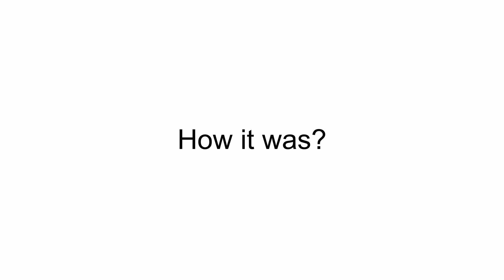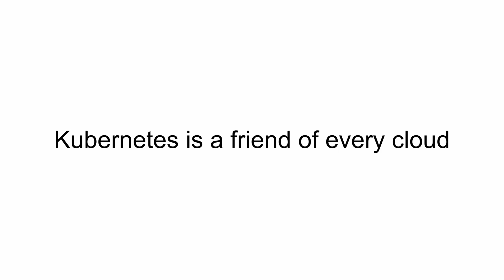How cloud computing changed the way of our mind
Nowadays the market offers a huge number of virtualization solutions.
In this presentation we'll take a look at application design approaches and explore the difference between virtualization and cloud computing. And take a look at IaC, Kubernetes and Terraform.

Talk by Andrei Kvapil, Flant solutions architect, for OpenNebulaCon2022.